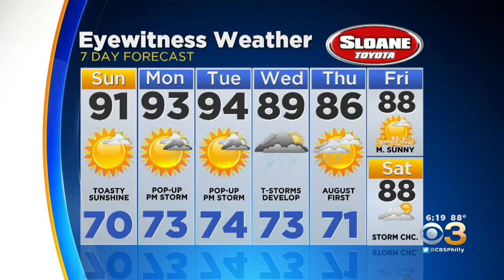Philadelphia Weather: Summer Heat Turns Up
Meteorologist Lauren Casey has your forecast.